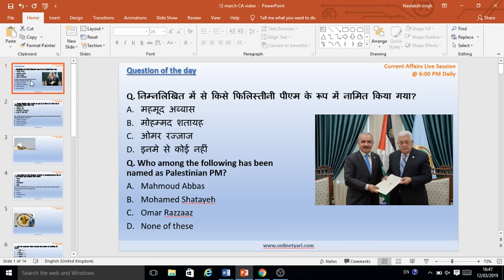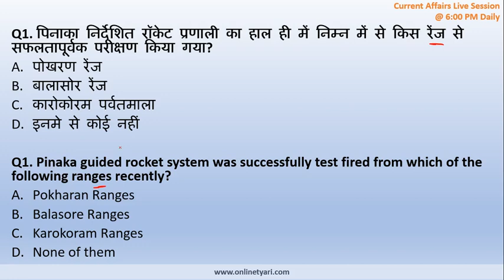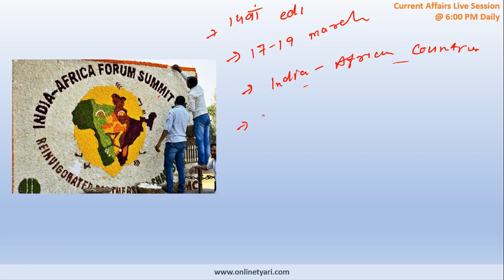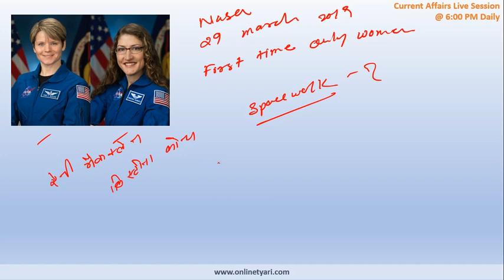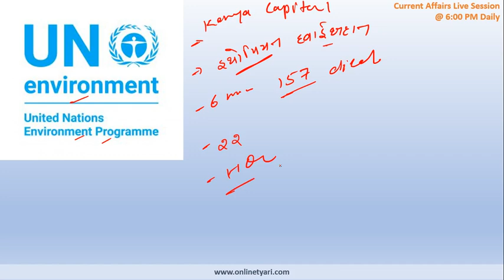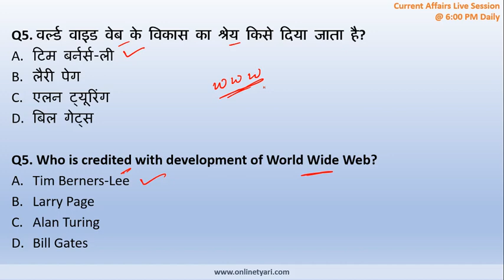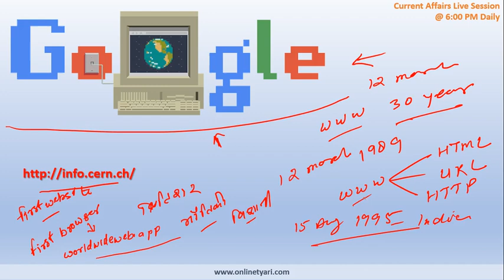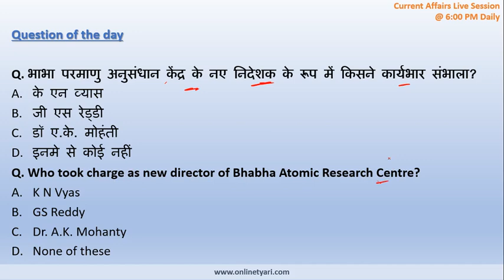Current Affairs - 360 degree: 12 March हिंदी में